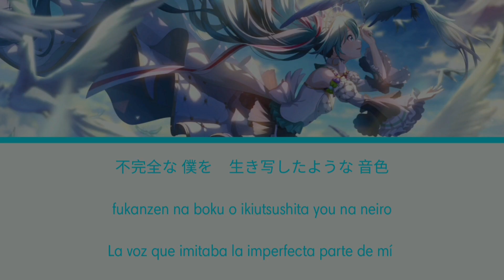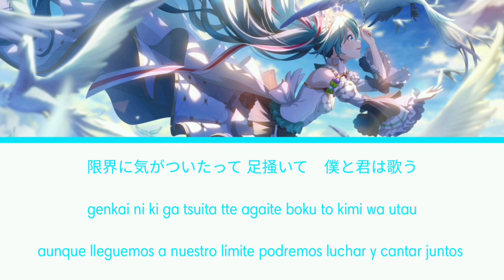｢プロセカANNIVERSARY｣ NEO - Hatsune Miku SOLO [sekai ver.] (sub. kanji, romaji & español)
Título: NEO

Letra: JIN
Arrengement: JIN

Vocal: Hatsune Miku